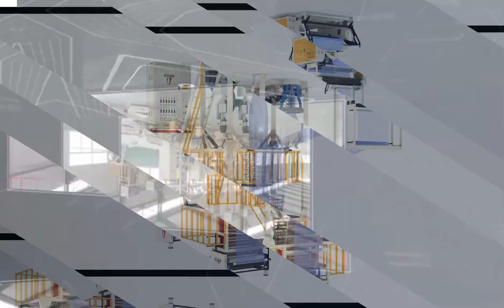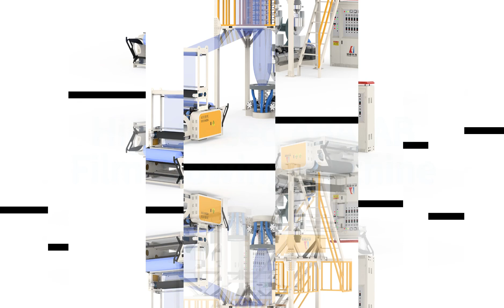Hebei Chengheng Plastic Machinery ---film blowing machines manufacturer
We are professional in various film blowing machines, such as fully biodegradable film blowing machine , ultra-high intelligent film blowing machine, multi-layer co-extrusion film blowing machine and so on